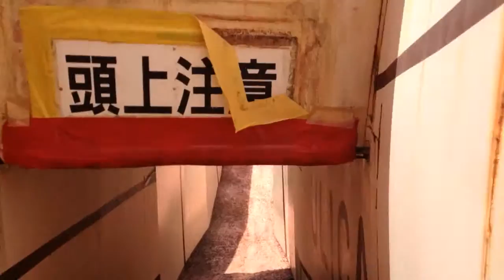養老天命反転地２０１４．６．１５